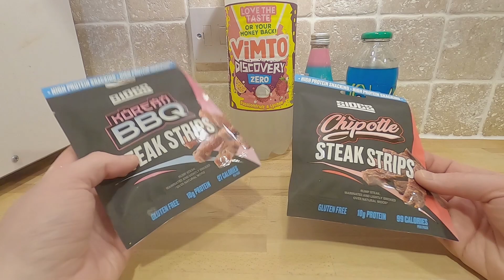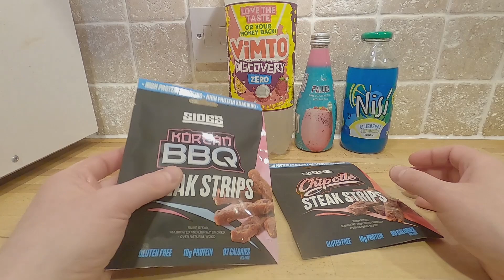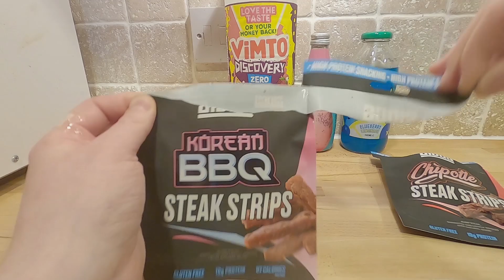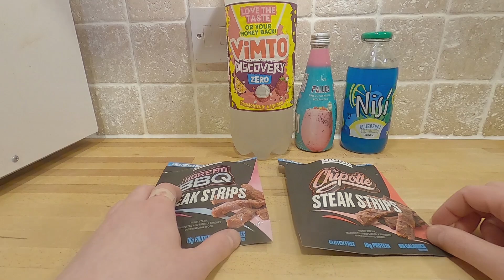[OwlTowel's Food Reviews] – Random Drinks Special (and bonus crap)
Drink's on me.